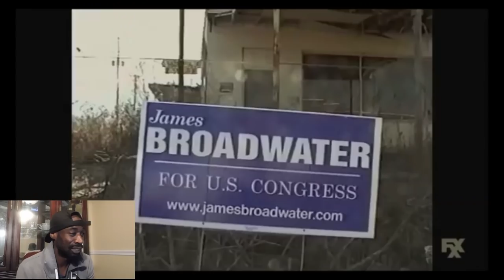Borat Campaigns with a Republican REACTION